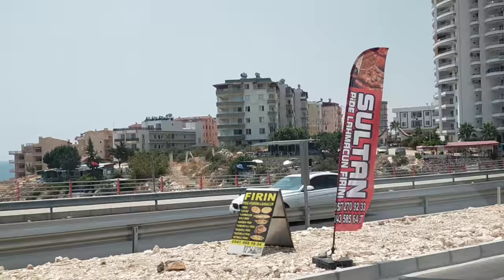Какие самые лучшие курорты в Мерсине стоит посетить? Исполнилась моя мечта! Kızkalesi - это бомба!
Какие самые лучшие курорты в Мерсине стоит посетить?
Исполнилась моя мечта за 3 года проживания в Мерсине!
Кызкалеси/ Kızkalesi - это бомба!